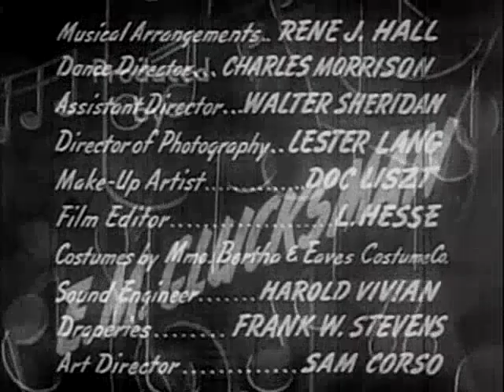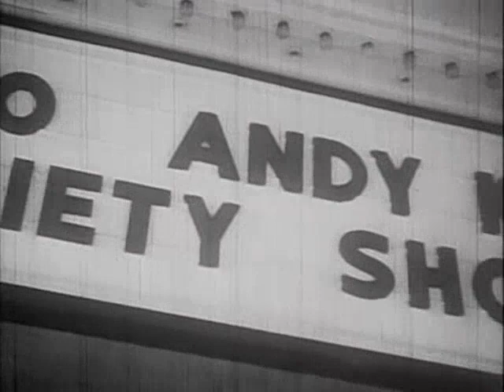KILLER DILLER (1948) | Nat King Cole Trio | Full Length Musical Comedy Movie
An all-Black comedy and dance revue with stars of stage and screen.
Cast:
Dusty Fletcher - Dusty (as Dusty 'Open the Door Richard' Fletcher)
George Wiltshire - Dumdone, the Manager
Butterfly McQueen - Butterfly
TOP 10!